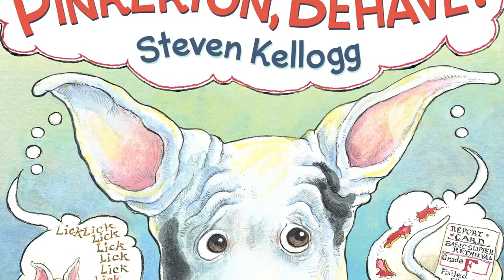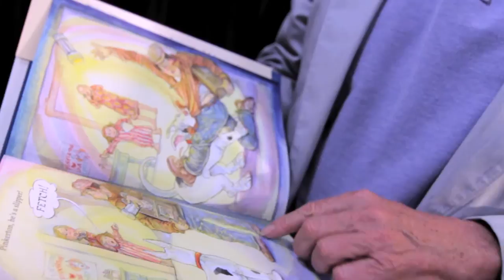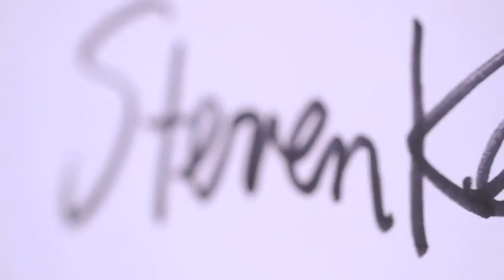Steven Kellogg discusses the 35th anniversary of Pinkerton, Behave!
Pinkerton doesn't understand his owner’s commands. When told to come, he jumps out the window. When asked to fetch, he destroys the slippers instead. Pinkerton’s desperate owners take him to obedience school, but he flunks out in record time. Then one night a burglar breaks into their house, and Pinkerton is able to put his bad habits to good use.

This silly charmer of a story was included on the Booklist and Horn Book best of the year lists and inspired four sequels about the impossibly clueless but irresistibly sweet Pinkerton. Now, in honor of its 35th anniversary, Steven Kellogg has updated the art and text (most notably removing the gun that appeared in the original edition), and has written an introductory note about the book’s history.

Steven Kellogg is a beloved author and illustrator who has published than 100 picture books, including the classics The Mysterious Tadpole, Can I Keep Him?, The Island of the Skog, Is Your Mama a Llama?, and this book, Pinkerton, Behave!, which was on Horn Book and Booklist’s Best of the Year lists and led to four sequels. A winner of the Regina Medal for his lifetime contribution to children’s literature, Steven Kellogg’s books have received numerous accolades, such as being named Reading Rainbow featured selections and winning the Boston Globe-Horn Book Award, the Irma Simonton Black Award, the IRA-CBC Children’s Choice Award, and the Parents’ Choice Award.